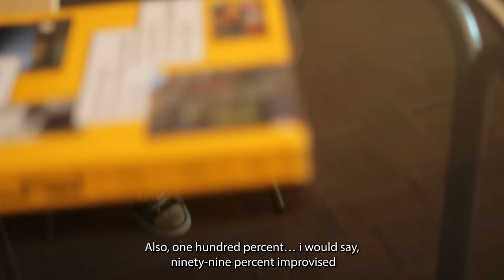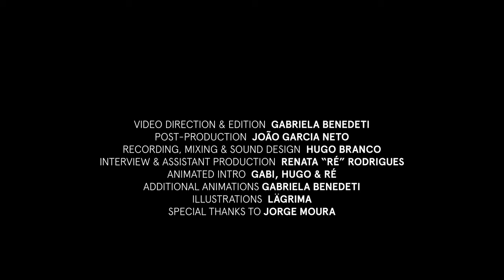Transmissions from Down Below #4 ft. TROLL'S TOY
With the special participation of João André Lourenço, who was responsible for recording and mixing the live show, this 4th episode of the "Transmissions From Down Below" series features Troll's Toy, an improv-rock-jazz power trio with strong ties to Aveiro and to our label, VIC NIC, where they released a double LP and a beer-shaped record.

Not only are Loura, Gabriel and Martins exceptional musicians, as they are exceptional people with whom we've shared dreams, drinks, worries, bad jokes, long deep talks, mini-tours through degenerate little towns and, of course, an infinite expanse of music. It was, thus, a great pleasure to have them participating in this series, on which they ended up playing one of the most absurdly brutal sessions we've ever heard them perform. HALLELUJAH!

ABOUT TROLL'S TOY

Order and chaos, silence and noise, war and peace. Gabriel Neves (Tenor Saxophone), João Martins (Drums and Percussion) and Jorge Loura (Baritone Guitar) imagined what it would be like if Frank Zappa, Wayne Shorter, Richard Wagner and Egberto Gismonti met at a Tool concert and formed a trio. Out of this mathematical impossibility @trollstoymusic6476 was born..

The trio works with original compositions that carry on them vapors of unpredictable chemical reactions, which sometimes result in new alkaline materials, sometimes in acidic solutions, orienting the reports of these experiments to a very unconfined and unmarked electric jazz-fusion, revealing an unusual aesthetic amplitude.

The drums and percussion work is intense, dramatic and inventive, catalysing all the chain reactions; the saxophone explores registers so wide that it seems to create a dialogue with distinct wind instruments when, in fact, we are in the presence of a monologue; and the transvestite bass guitar is precise and ubiquitous, while also masterfully supporting all the other decibels of this sound laboratory.

In short, explosion and containment: this is also why weather forecasts are flawed. Thankfully – in this non-linearity, the answer is not necessarily proportional to the intensity of the disturbance: “order and chaos, silence and noise, war and peace”, remember?

CREDITS

Starring: TROLL'S TOY

Video Direction & Edition:  @gabibenedeti
Interview & Assistant Production: Renata "Ré" Rodrigues
Live show recording & Mixing: João André Lourenço
Post Production: João Garcia Neto  @joaocianeto
Opening Animation: Gabi, Hugo & Ré
Additional Animations: Gabriela Benedeti
Illustrations: Lägrima

With the Support of: Aveiro 2024, @aveiroartshouse, República Portuguesa - Cultura
Media Partners:  @Canal180    @Viralagenda